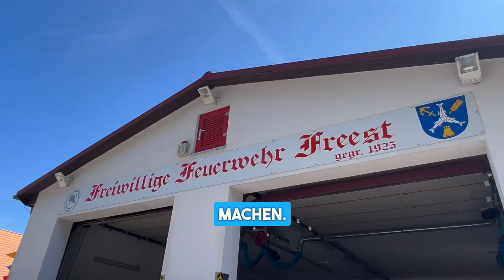„Vorpommerschen Fischerteppiche“ sind endlich UNESCO Kulturerbe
Die „Vorpommerschen Fischerteppiche“ sind endlich UNESCO Kulturerbe 😎 Das haben wir heute in Freest ganz groß gefeiert. Ein großartiger Tag für Freest, aber vor allem  für ganz Vorpommern!